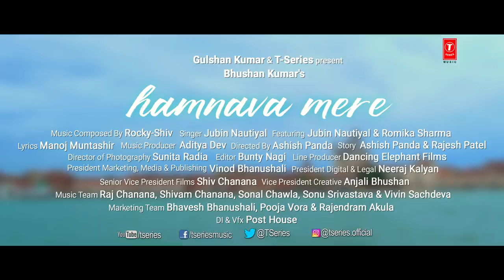Official Video: Humnava Mere Song | Jubin Nautiyal | Manoj Muntashir | Rocky - Shiv | Bhushan Kumar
hindi songs
old hindi song mp3
love hindi song
dj hindi song mp3 download
capcut template hindi song lyrics
christmas hindi song
cham cham hindi song
cartoon hindi song
hindi song janam janam ka saath hai tumhara hamara lyrics
kishore kumar hindi song
kausar ali new hindi song
kesariya hindi song
kesariya hindi song download
kumar sanu hindi song downloal